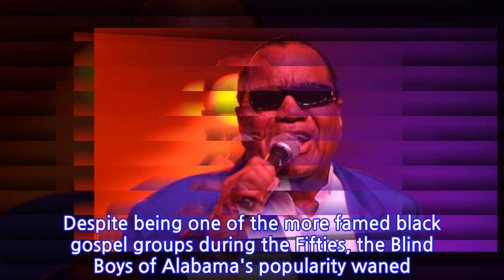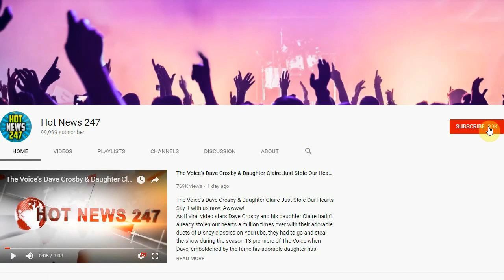Clarence Fountain, Blind Boys of Alabama Leader, Dead at 88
Clarence Fountain, founding member and longtime leader of the gospel group the Blind Boys of Alabama, died Sunday in Baton Rouge, Louisiana at the age of 88.